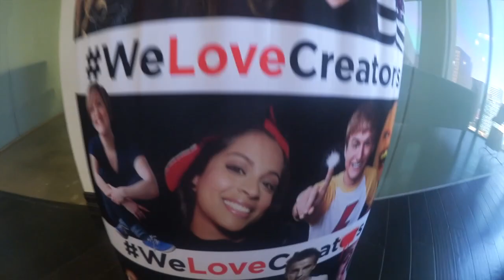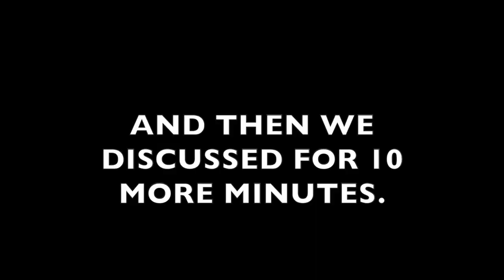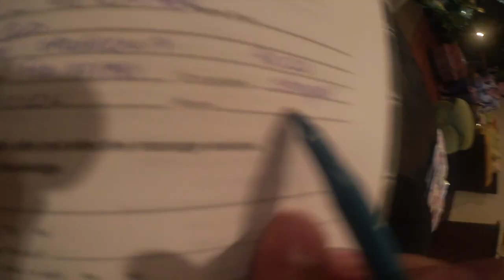The Time He Was a Stripper (Day 29)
Markham, ON L3R 6E0
Canada